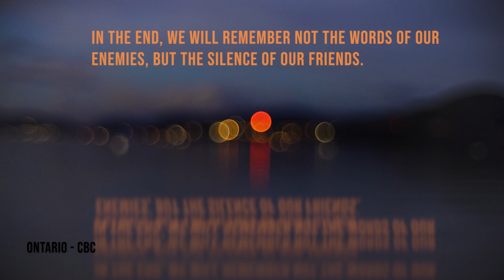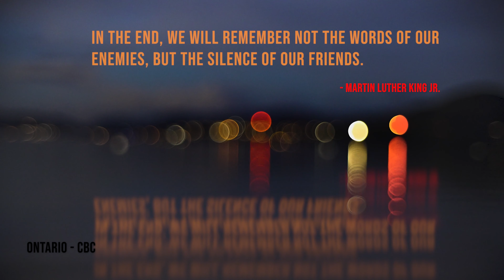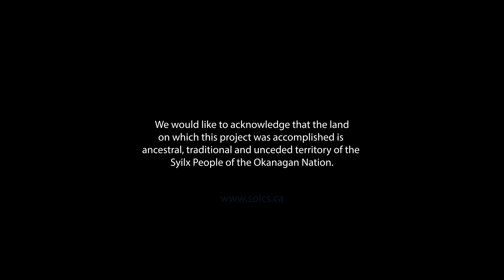Not Anonymous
Not Anonymous is an invitation to be an Anti-Racist.  "I am not racist" is often used to dismiss and turn away from the problem - But ignoring racism doesn't make it disappear. This is an invitation to using privilege and opportunity to identify and eliminate racism by changing systems, practices, and attitudes.  This is an invitation for ongoing learning towards building communities that are welcoming, inclusive, and equitable.  This is an invitation to active anti-racism.